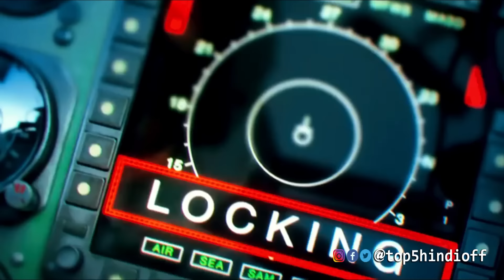Top 5 Upcoming Indian Sci-Fi Movies in 2024 | 2024 में आने वाली इंडियन साइंस फिक्शन फिल्में...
Hey Dosto Swagat Hai Aap Ka 'Top 5 Hindi' Channel Per:
Aaj Hum Baat Karne Wale Hain 2024 Mein Aane Wali Indian Sci-fi Filmo ke Bare Mein...